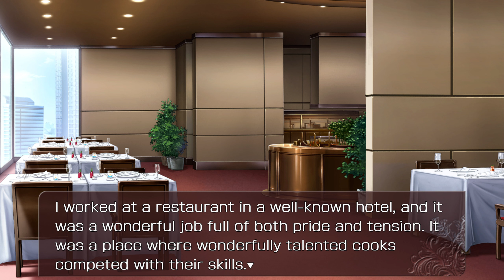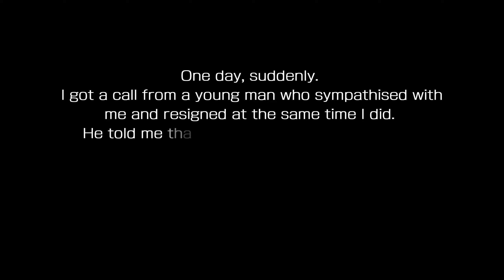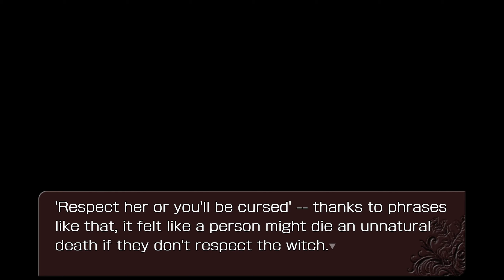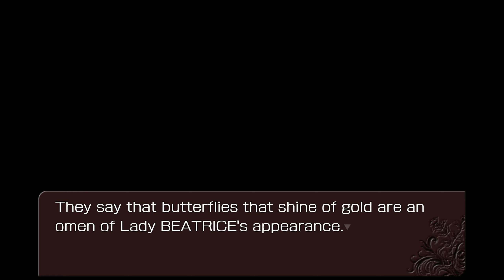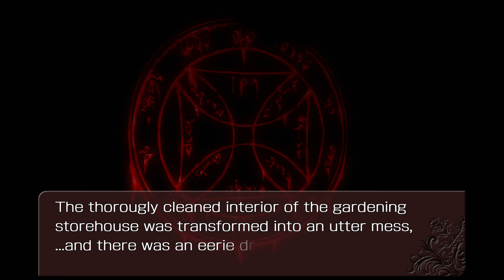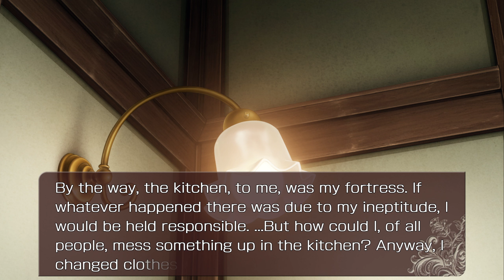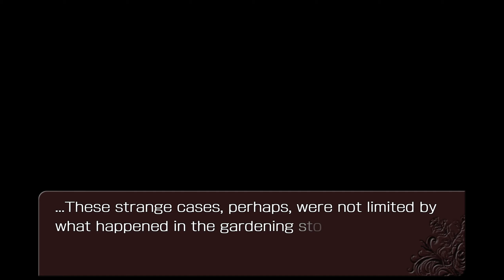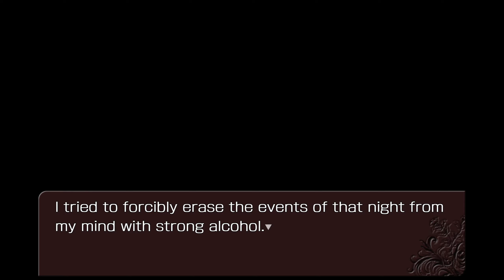Umineko ~ 66 ~ Notes from a Certain Chef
I don't like Gohda that much, but this side story is really good. It's always nice to get more background info from the character that don't have that strong appearance in the main story.